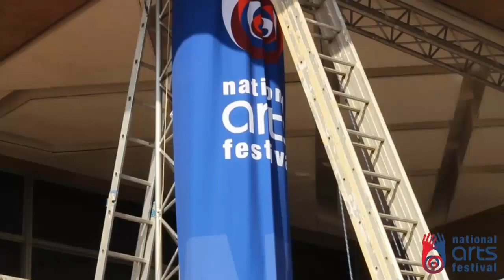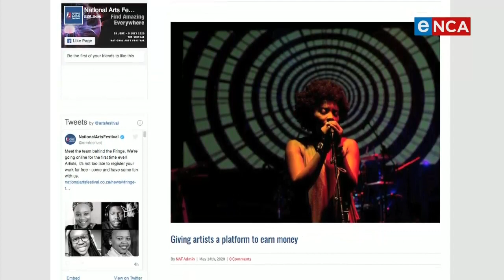Maggs on Media | National Arts Festival | 15 June 2020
The National Arts Festival is being forced to go completely digital for the first time in 46-years. NAF CEO, Monica Newton explains how art and performances generally meant for live audiences, will translate in the digital space.